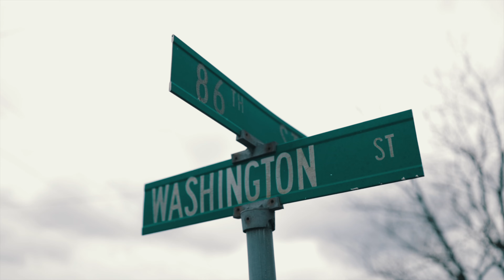Marskii - FastCars & BigBankRolls / Shot